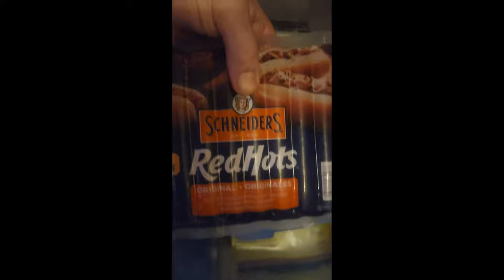Sunny The Raccoon Lays Down The Law! Lol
G'Day, I'm Big Paul aka Lad From The Woods. A proud 1960s rebel, rock and roller, ex-biker, strip club manager, truck driver, and party animal, are amongst my long list of interesting diversions since 1962.

If you're expecting Scorsese you're in the wrong place. My videos are raw and unedited just like myself. This also means YouTube and their advertisers do not like me or my content but I will never sell myself out for them or anyone else. Advertisers that don't like me? Piss off then.

Think Trailer Park Boys kinda thing but living in the Canadian wild eh.

Moving right along now lol

I live on 100 acres of bush in the Ottawa Valley of Eastern Ontario, Canada and live full time in my 1989 33ft Travelaire RV with my 3 cats Wally, Blackie, and Goldie here at Winterfell Hunt and Fish Camp in the Canadian wilderness. I love fishing, hunting, ice fishing, camping, road trips, partying, 4-wheeling, motorcycling, full-time RV life, cooking, growing great weed and happy fungus, consuming coffee, whiskey and weed, and much more.

I'm Canadian/American My family settled in the Bruce Peninsula, Ontario, and South Eastern Michigan in the early 1800s. Spent my summers back in the '60s and '70s between Ontario and Michigan. Outside of my mother, I'm the last of our side of the family still vertical in Canada.

If you appreciate the content on my channels and would like to support me, please visit: